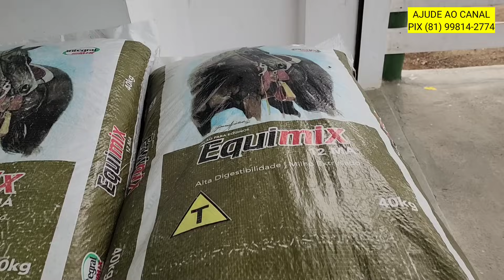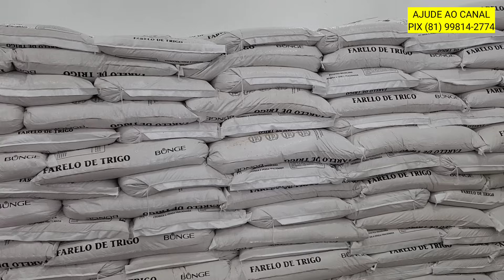FEIRA DE ANIMAIS DE POÇO DO PAU PASSIRA PERNAMBUCO 16/12/2023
JEFFERSON DOS SANTOS BARAUNA

@Criatório Fábio Santos

Ative às notificações

Feira do bode de Poço do Pau PE
Aos sábados